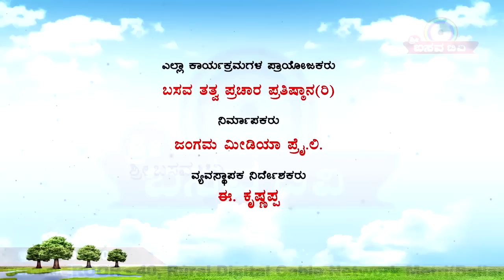Sri Basava Tv- Arogya Adhyatma- Health- Shivanagowda Patil- Ep 01